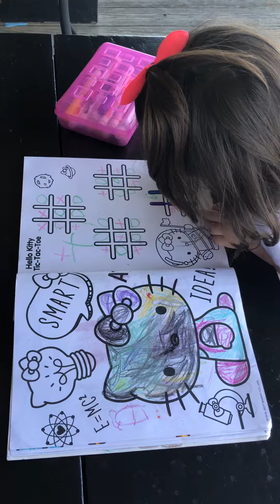3 years old Texana Tennison 2019